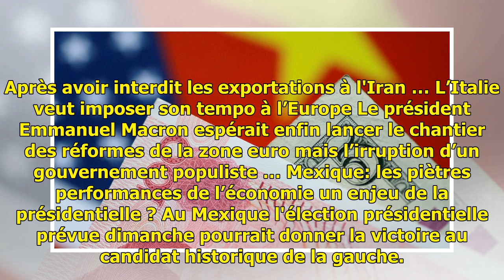La Chine a-t-elle recours à l’arme monétaire face aux Etats-Unis? - RFI